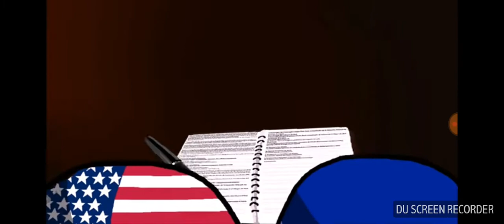A ORCHESTRA WAR (COUNTRYBALLS)